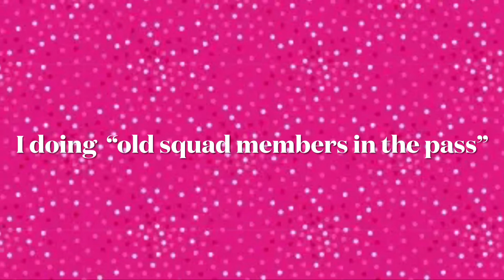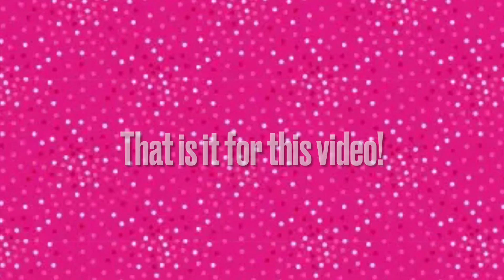Old squad members in the pass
*I won’t be able to do tiktok battles/compilation*

Shalom bbys it’s Dream of Piper Rockelle. Hope your day is great but better watching old squad members in the pass. In today’s video you will get to see old/OG Squad members in the pass.

Piper Rockelle Is a girl living her dream in Hollywood. On her channel she believes in entertainment, quality, family, fun, love, and good vibes.  you can find her doing crazy challenges. Boyfriend challenges, crush challenges,  24 hour challenges, last to challenges, and more. Also She does DIYs, tutorials, make up, instagram videos. Normally She’s with an awesome friend, or crush, or boyfriend in her videos. Along with all this her videos are great for boys and girls of all ages, even adults! She  hopes She can be able to make you laugh pr cheer up if you’re having a bad day.

vvvvv((HER NEW TOUR 2020))vvvvv
   BEST FRIENDS LIVE!! -ACROSS THE USA